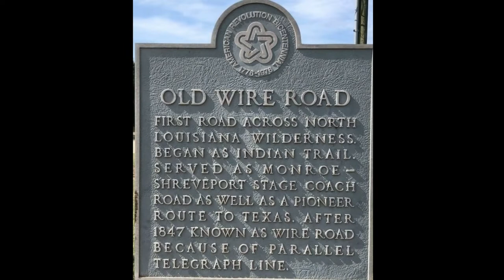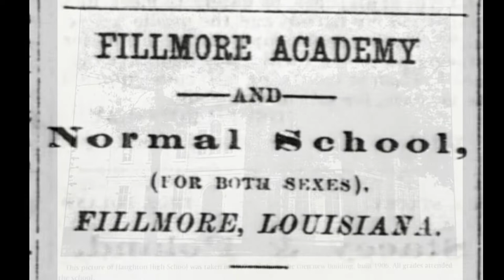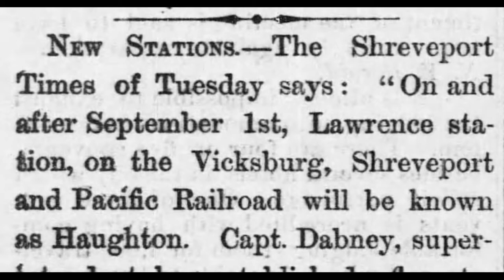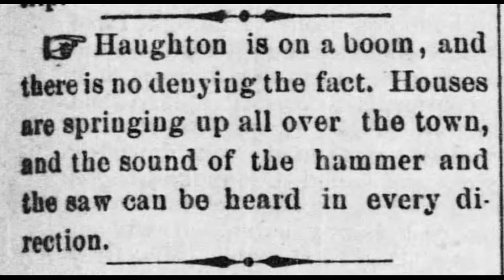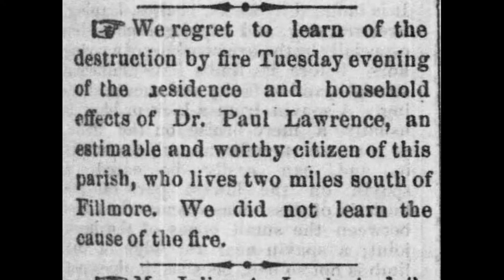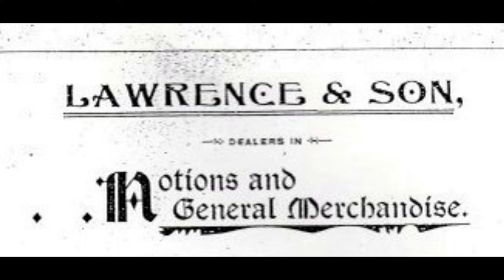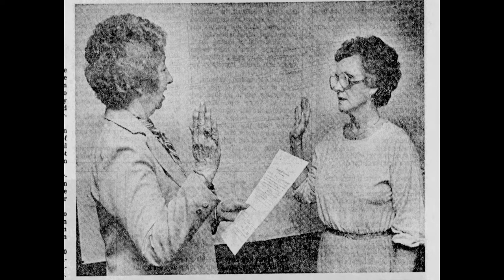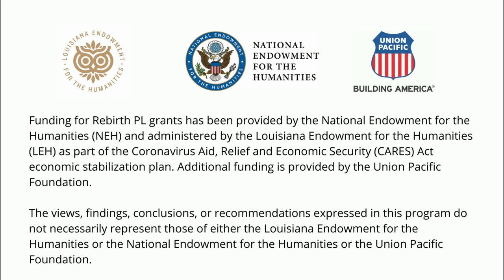Fillmore & Haughton - Bossier's Virtual History Tour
Learn about the history of the Fillmore and Haughton communities in this video. This video is part of our grant-funded project from the Louisiana Endowment for the Humanities. This video series, called "Bossier's Virtual History Tour", gives us the opportunity to showcase twelve of the fascinating historic sites around our parish.
Funding for these grants has been provided by the National Endowment for the Humanities (NEH) and administered by the Louisiana Endowment for the Humanities (LEH) as part of the Coronavirus Aid, Relief, and Economic Security (CARES) Act economic stabilization plan. Additional funding provided by the Union Pacific Foundation.